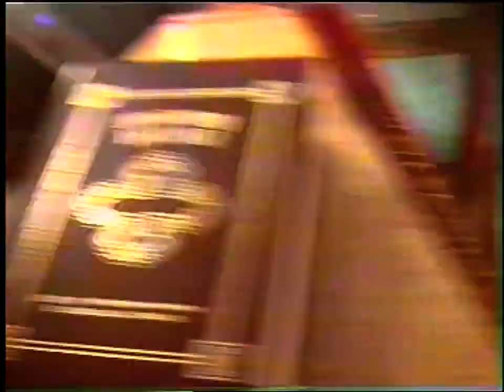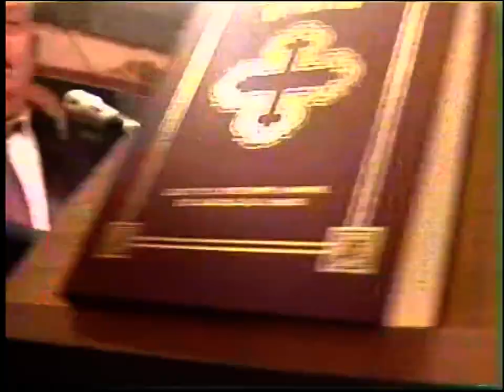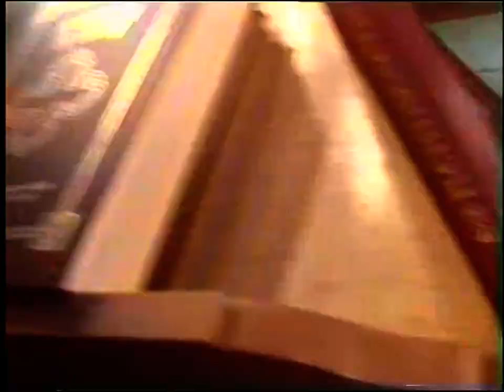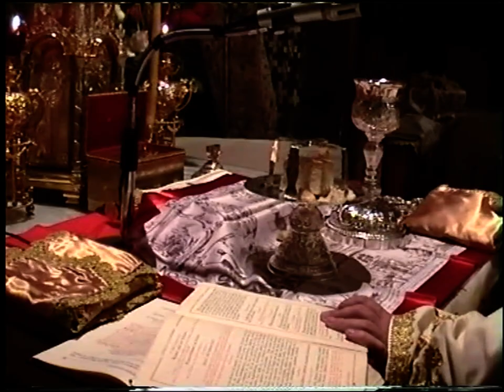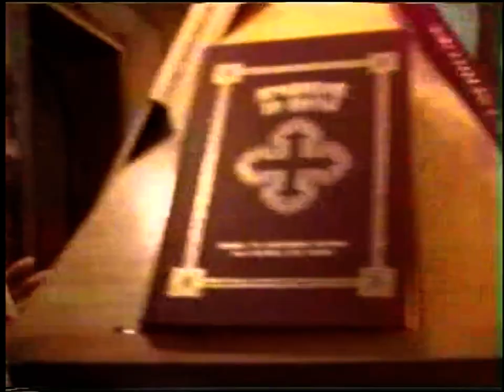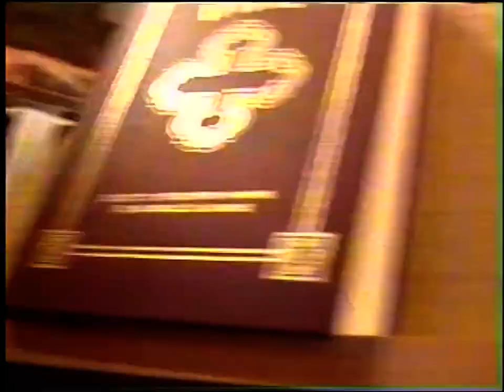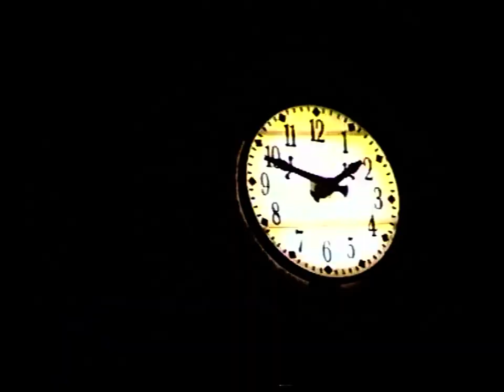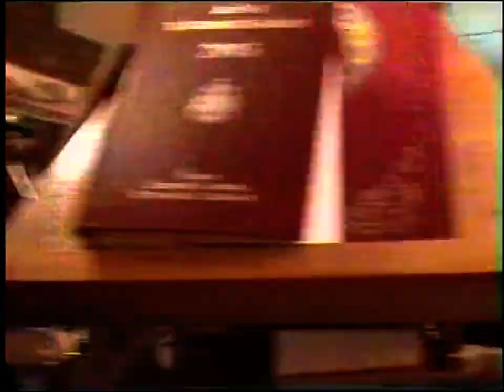2' ΑΝΑΣΤΑΣΗ 27-4-03 ΙΕΡΟΣ ΝΑΟΣ ΚΟΙΜΗΣΕΩΣ ΘΕΟΤΟΚΟΥ ΚOΡΩΠΙΟΥ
2' ΑΝΑΣΤΑΣΗ 27-4-03 ΙΕΡΟΣ ΝΑΟΣ ΚΟΙΜΗΣΕΩΣ ΘΕΟΤΟΚΟΥ ΚOΡΩΠΙΟΥ
ΚΩΣΤΑΣ ΤΣΟΥΚΑΣ ΙΕΡΟΨΑΛΤΗΣ